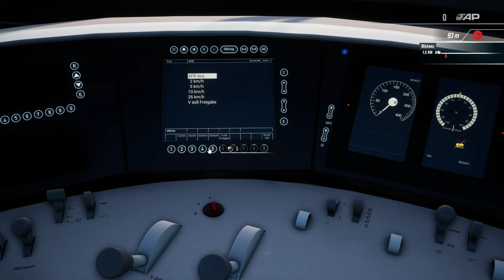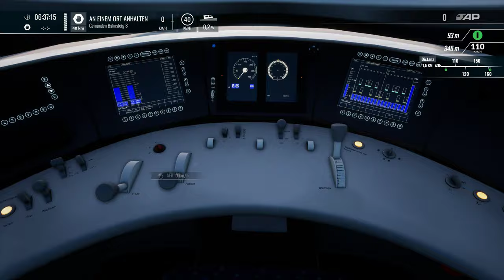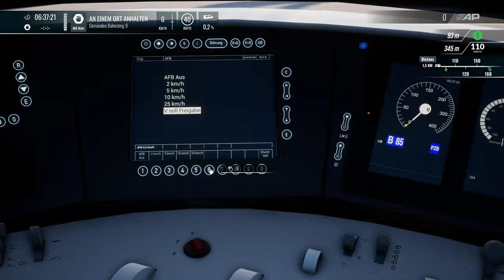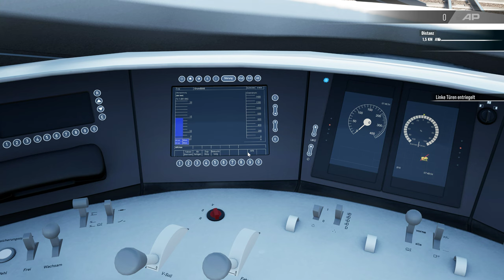Train Sim World 4 | Folge 126 | Von Aschaffenburg bis nach Kassel | BR 403 | Main Spessart | TSW 4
Wir haben Schicht früh um 6 und müssen erstmal an den ICE in Aschaffenburg HBF ankuppeln..In Würzburg trennen sich unsere Wege und wir können alleine bis Kassel Wilhelmshöhe fahren.

Transparenz :

1. Bekomme ich die DLC's gratis?

2.Werde ich von DTG bezahlt Werbung zu machen?

3. Sind meine Bewertungen über DLC noch objektiv?

4. Bin ich dazu angehalten Werbung zu machen?